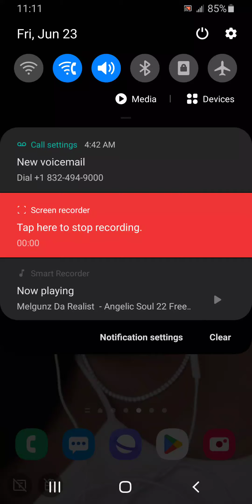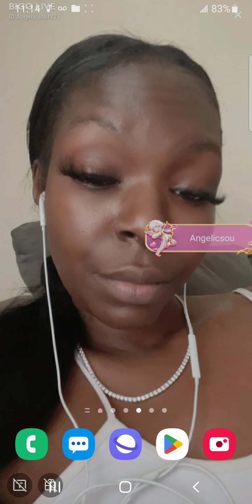Melgunz Da Realist - Angelic Soul 22 Freestyle 2023